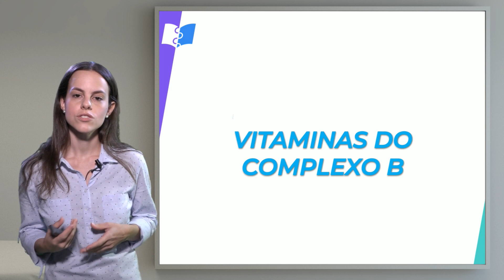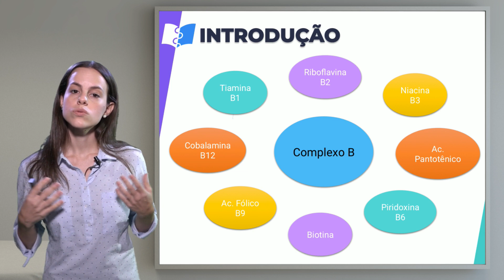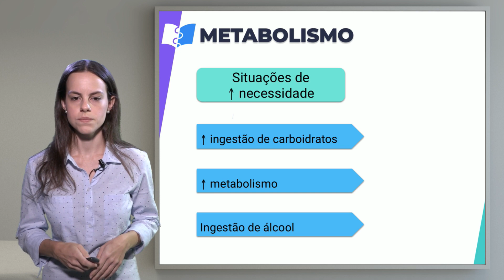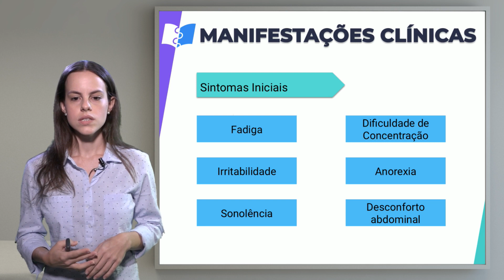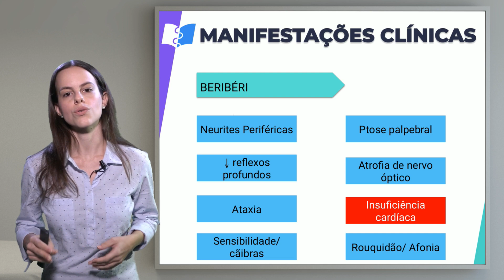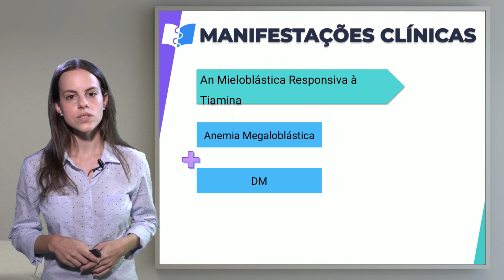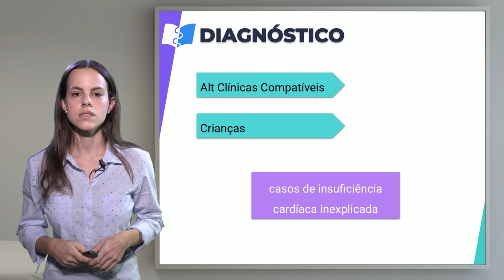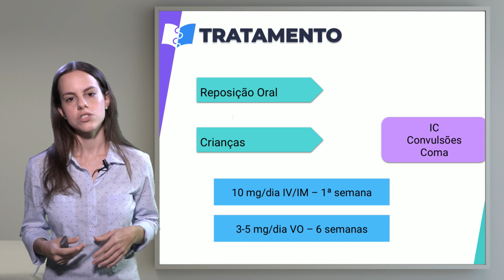Pediatria: Hipovitaminoses - Vitamina B1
A professora Amanda Varidel introduz o tema das hipovitaminoses do Complexo B, focando na Tiamina, uma substância que participa como coenzima em diversas reações metabólicas no organismo.

Entre no nosso site e garanta 48 horas de acesso gratuito a todos os conteúdos